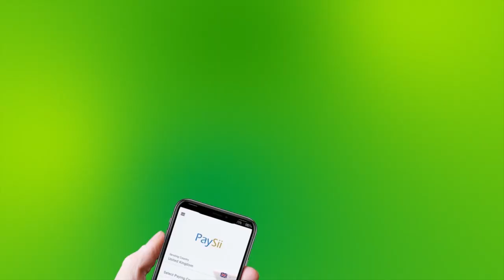Beesha Caalamka Ayaa Walaac Ka Muujisay Dagaaalka Liibiya